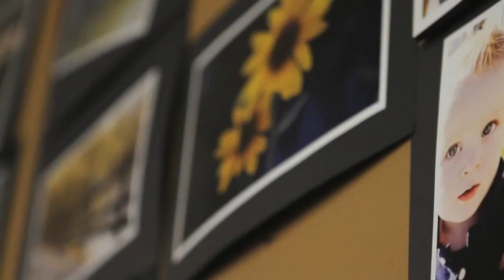TEECommericial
Commercial made for the Technology and Engineering Education major at Brigham Young University.